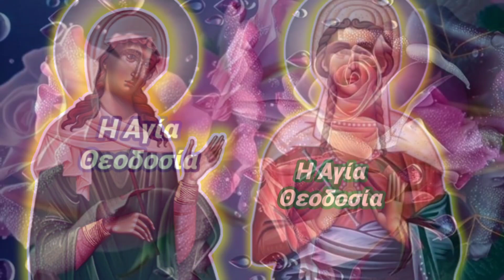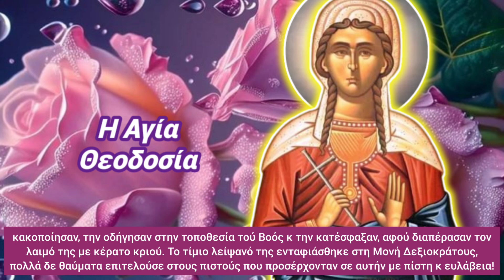🎀Αγία Θεοδοσία: ΕΠΙΤΈΘΗΚΕ κ ΧΤΎΠΗΣΕ τον ΠΑΤΡΙΆΡΧΗ! Ο βίος της!🎀βίοιαγίων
🎀Στις 29 Μαΐου κάθε χρόνο η εκκλησία μας γιορτάζει κ υμνεί τη μνήμη τής Αγίας μας Θεοδοσίας τής Οσιοπαρθενομάρτυρος. Ένα βιντεάκι αφιερωμένο στη μεγάλη μας Αγία Θεοδοσία, που είχε το σθένος να επιτεθεί με πέτρες κ ξύλα εναντίον τού Πατριάρχη. Ακούστε τον λόγο! Ακούστε κ το μαρτύριό της! Κ να έχουμε όλοι την ευχή της! 🎀